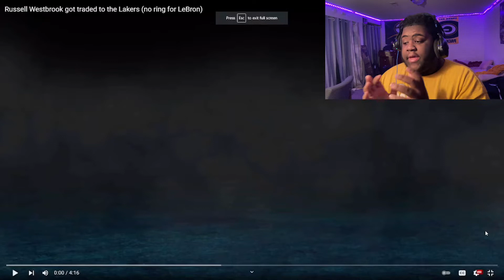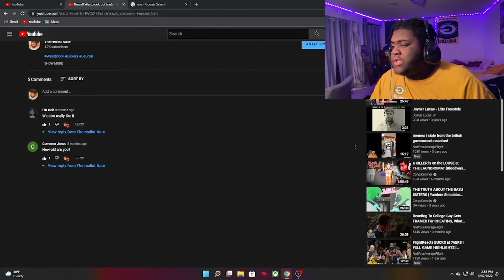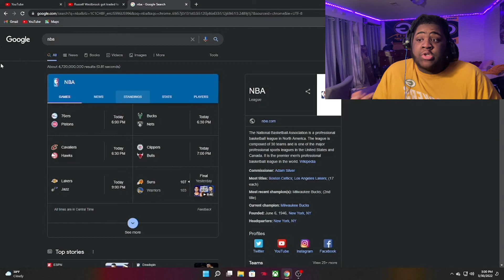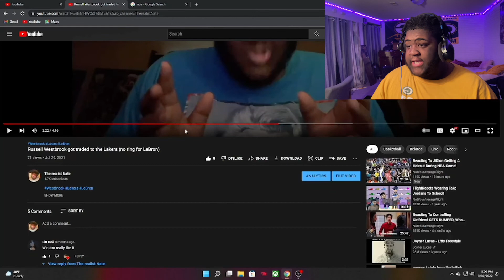The Lakers are horrible and I predicted it from the beginning